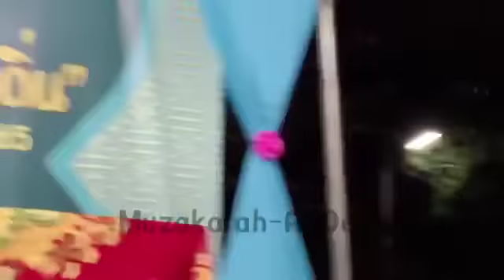จาราเมาะศาสนา โดย: บาบอโซ๊ะ บางปอ ณ บูเกะปาโจ อ.บันนังสตา จ.ยะลา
บรรยายโดย : ต่วนฆูรูบาบอโซ๊ะ บางปอ

- บาบอบาซิ กาตอง
- บาบอนัน ยะรัง

ขอให้อัลลอฮ์กำหนดคุณแนวทางที่ถูกต้องของศาสนาอิสลามอามีนๆ🤲🏻🤲🏻